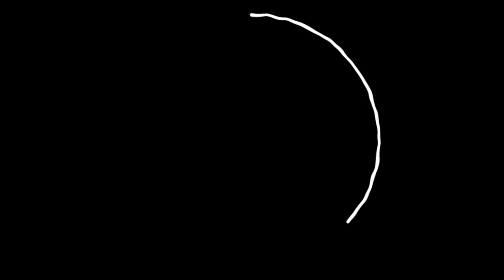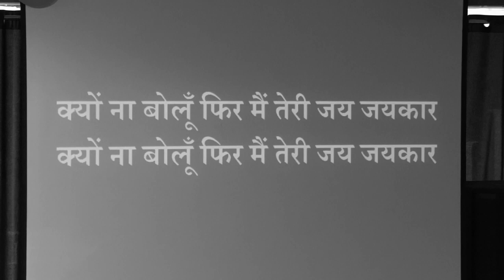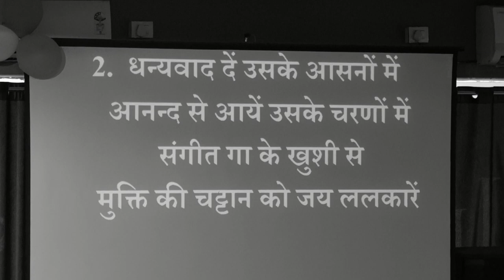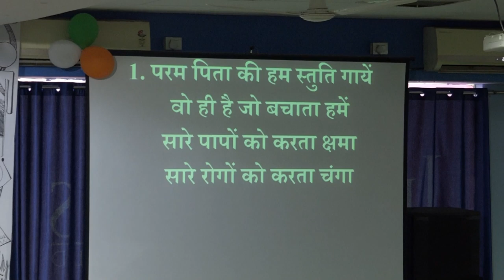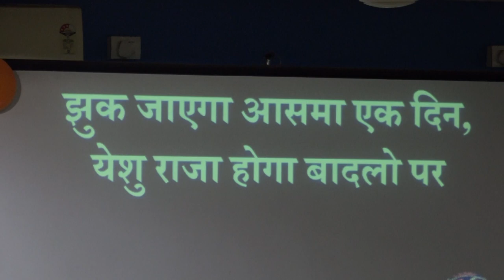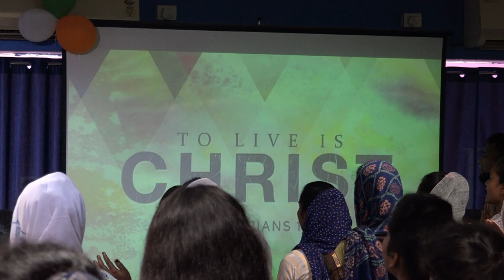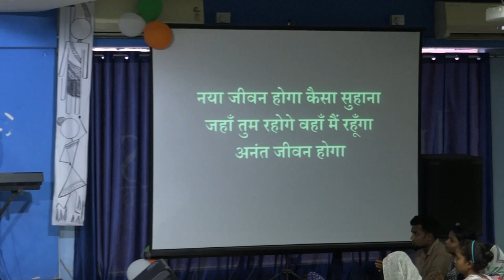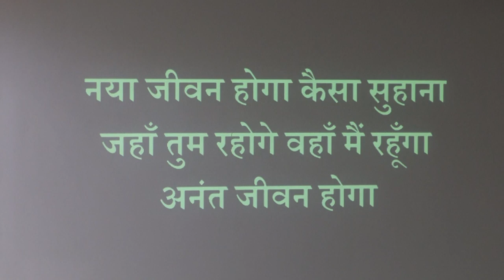JESUS CALLS RANCHI FAMILY BLESSING MEETING [25 AUG 2019]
[PRAISE & WORSHIP SONG.] {1. MERI SHURAT BIGRI THI.}{ 2. PARAM PITTA KI..}. {3. YESHU MASHI DETA KHUSHI}.{4. AATMA MANDLATA}.{5. SAB MAIN DETA HU. }.{ 6. NAYA JIVEN HOGA KAISA SUHANA. }.